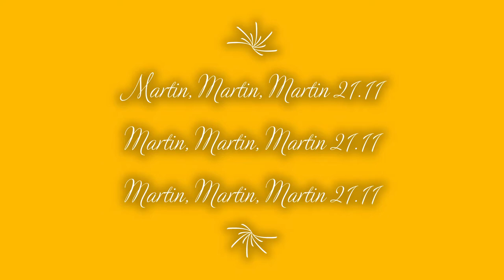DISSTRACK GEGEN MARTIN 21.11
Hey, ich bin Vienna Let's play und ich begrüße euch zu einem neuen Video, hier auf meinem Kanal.
Heute disse ich einen YT Kollegen mit einem Song. Hoffe euch gefällt er :)

Songtext:

0.15
Refrain:

Martin, Martin, Martin 21.11

1.: Strophe (Thema: Outro Musik) (0.30-0:55)

Du hast mich ja so enttäuscht
Kannst ja nicht einmal eine EIGENE Musik
Für deinen Outro machen
Du machst das nur
Weil der Song bei mir gut ankommt
Das finde ich nicht fair

0:55
Refrain:

2.: Strophe (Thema: Kein Schnitt drinnen) (1:10-1:35)

Schau dir einmal deinen Schnitt an
In deinem Video:
„Heute bei einem Nachttrffen mit Autos“
Du schneidest nicht nur mit FilmoraGo
Sondern machst auch noch ein Tippfehler
Den du dann nicht einmal ausbessert

2:05 Refrain:

3.: Strophe (Thema: Kanal generell) (2:30-2:52)

Schau dir einmal deinen Kanal an
75 Videos und ganze 22 Abos
Viehleicht auch deine Freunde
Wie dieser Simon
Den du als Dummkopf bezeichnest

2:52 Refrain: